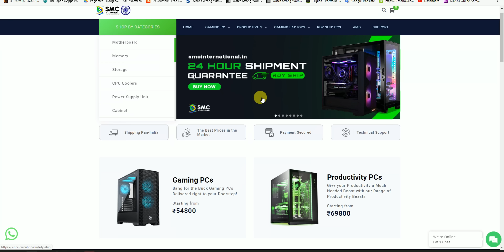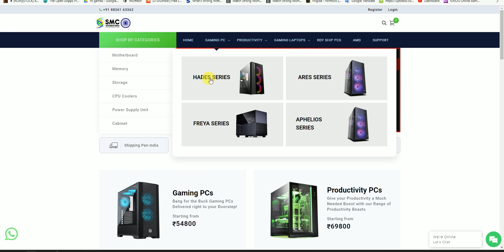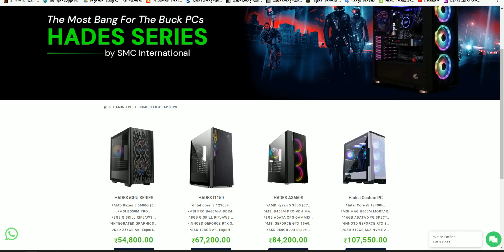I Bought The Best Gaming Combo : Cosmic Byte Dark Matter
SMC International:
Address: B10/B11, Meghdoot Building, 94, Nehru Place, New Delhi-110019